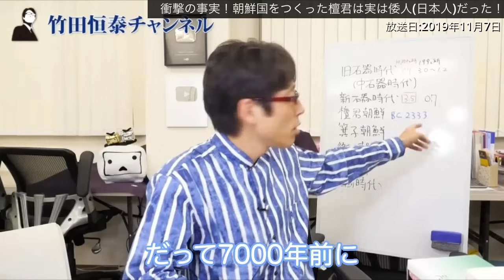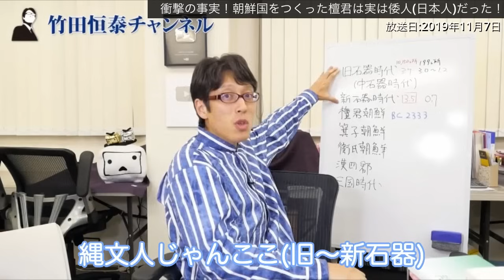半島では言ってはいけない！檀君は実は...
5000年前に半島に住んでいたのは縄文人です！
よって檀君は…
※特番　韓国の歴史教科書を徹底検証　より